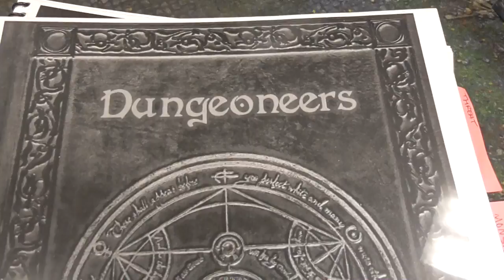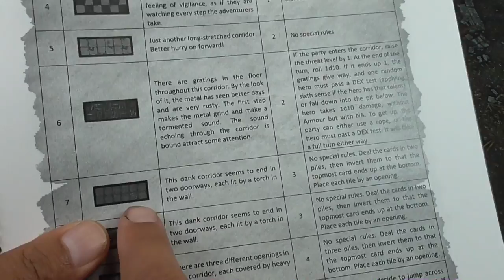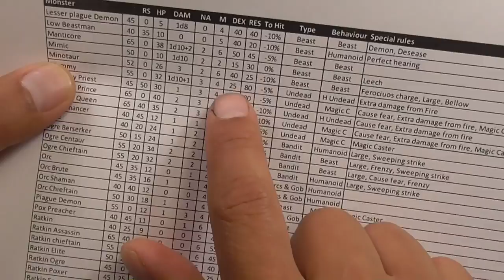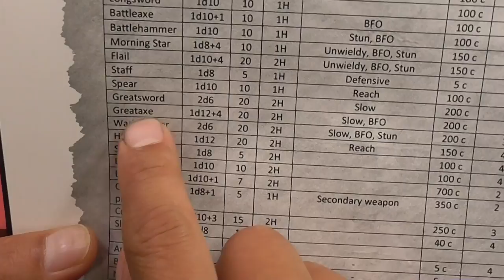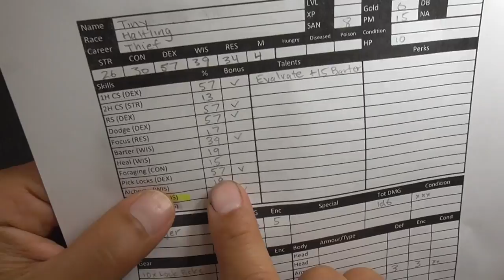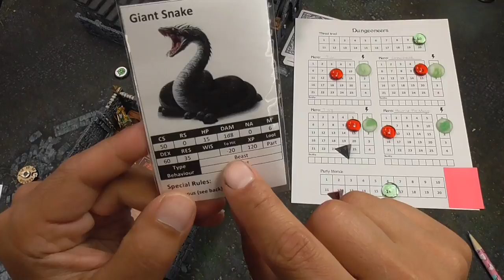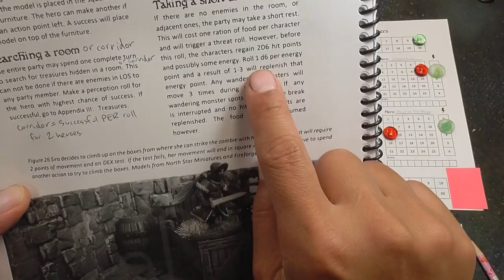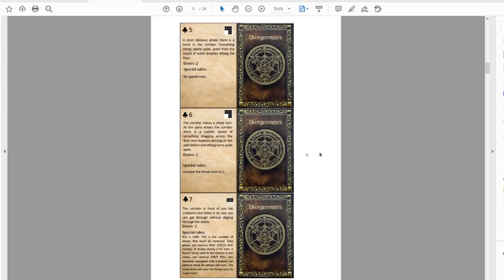Dungeoneers Review & How to Play feat. Ancient Evil City Crawler Terrain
Is this the O.G. Warhammer Quest replacement we have been looking for?  Yes, yes it is!

0:00 Intro & GGGG
1:39 Ancient Evil City Crawler
3:01 Intro to Dungeoneers
5:18 I Like It a Lot!
7:46 Gameplay Overview
24:46 Detailed Rules
25:28 Movement & Facing
27:15 Scenario Roll & Threat Roll
28:46 Doors - Pick Locks & Bashing
31:34 Room Setup & Initiative
34:34 Combat
35:11 Shove
36:02 Charge
36:53 Load & Focus
38:21 Enemy Activation
41:32 Magic & Miscast
44:53 Rest
45:24 Parry, Hit Location, Armor
46:23 Feint & Equip
47:13 Other Rules
50:03 Resources
53:17 Tokens Tutorial
54:35 Wrap Up
55:34 Comparison to Dungeon Crawl
56:52 Companions Expansion
57.29 Outro